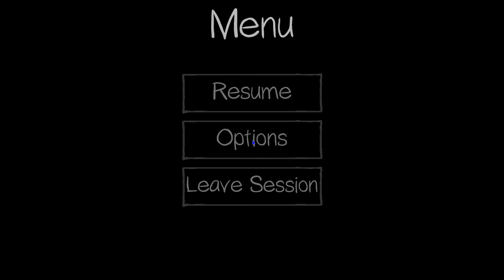phasmophobia ghost hunting *Thanos found* (CHECK DESC)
5:56 is where the ghost was spotted.